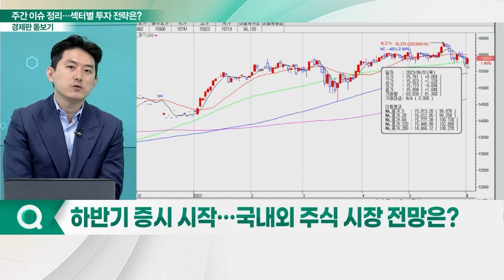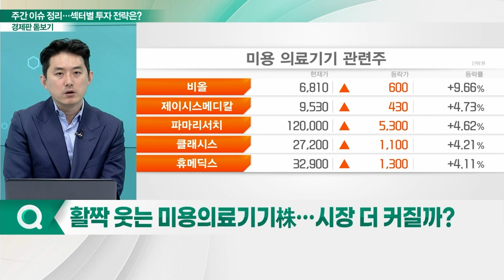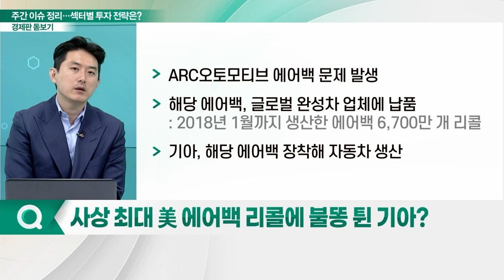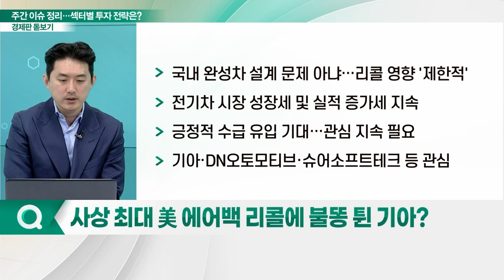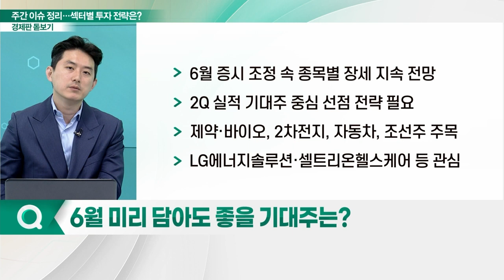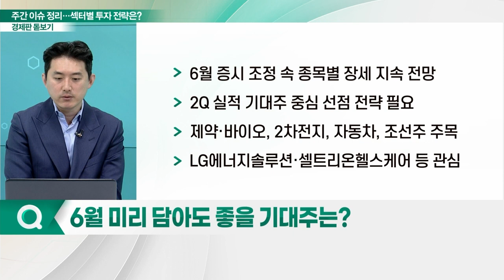하반기 증시 스타트... 6월 주식 시장 투자 전략은?_경제판 돋보기 (20230602)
Q. 하반기 증시 시작… 국내외 주식 시장 전망은?
Q. 활짝 웃는 미용의료기기株… 시장 더 커질까?
Q. 사상 최대 美 에어백 리콜에 불똥 튄 기아?
Q. 6월 미리 담아도 좋을 기대주는?